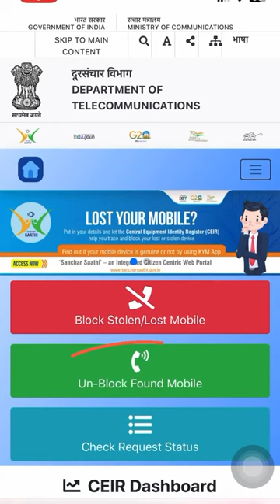Get your stolen/lost Mobile back 🥹📱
I am not saying you would 100% get it back but by doing this you can increase your chances 🕺🏻

Visit the CEIR Portal ceir.gov.in 🔗

CIER is the citizen centric portal of Department of Telecommunications for tracing the lost/stolen mobile devices.

✅ All you have to do is Block your phone access through the CEIR Portal by filling out necessary details like Name, Address, Proof of phone purchase, FIR (Police Report) etc.

✅ Make sure that you compulsorily file a complaint with police regarding the theft or lost mobile as the case may be. Until and unless you have an FIR you won’t be able to proceed with blocking your phone. 👮🏼‍♀️📃

✅ Once the phone is blocked nobody can use it. No SIM would work in it. But this does not deny tracking access to the police 📵

✅ Once you recover your phone you can request for an unblock on the same website 🔐

These are some few simple steps that can help you get your lost/stolen phone back 😁